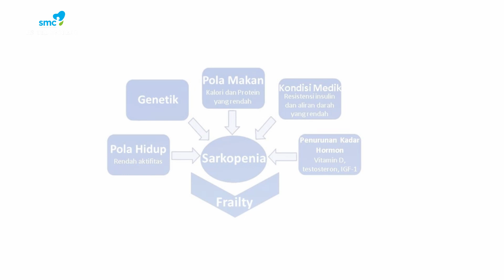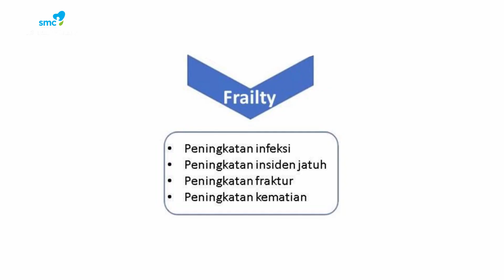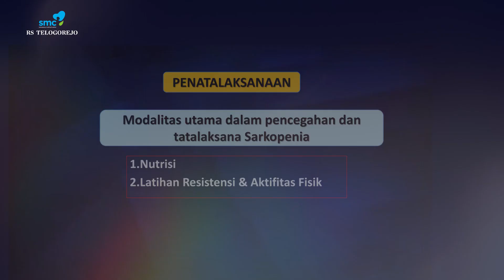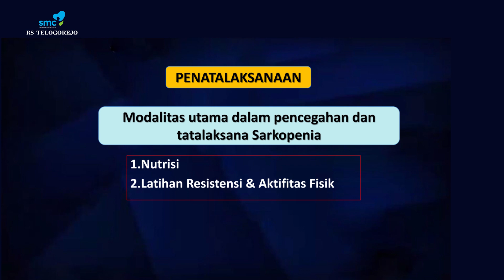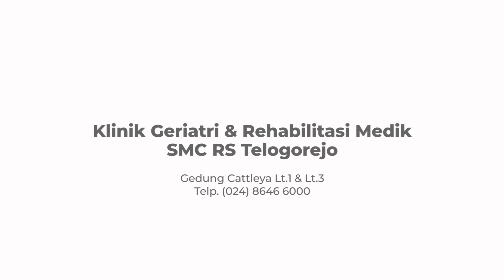Cegah Penurunan Massa Otot dengan Senam Sarkopenia - Dr.B.Neni Mulyanti SpPD-K.Ger, FINASIM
Cegah Penurunan Massa Otot dengan Senam Sarkopenia - Dr.B.Neni Mulyanti SpPD-K.Ger, FINASIM & Dr.Djamal Tahitoe SpKFR

SMC RS Telogorejo - Jl. KH Ahmad Dahlan Semarang
Humas (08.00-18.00) : 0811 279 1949
Hotline CS SMC (24 Jam) : 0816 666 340
Hotline BPJS SMC (24 Jam) : 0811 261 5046
Family Care : 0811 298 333